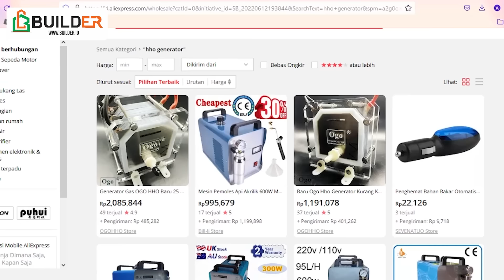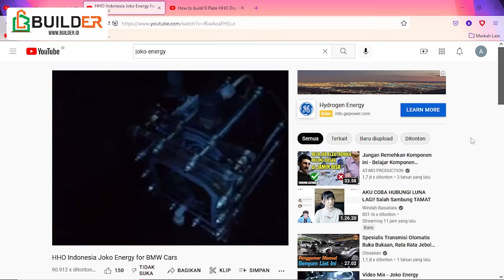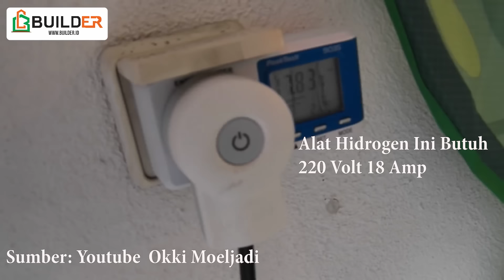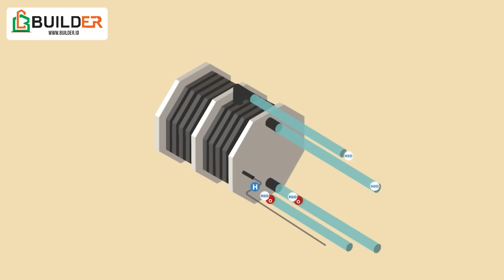BBM dari Air Bisa Jalankan Motor Ratusan Kilometer, Hoax atau Fakta Science?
Teknologi Elektrolisis yang memisahkan air menjadi oksigen dan hidrogen merupakan teknologi opensource yang sudah puluhan tahun digunakan oleh banyak orang. Benarkah Bisa digunakan untuk menjalankan kendaraan Combustion Engine?